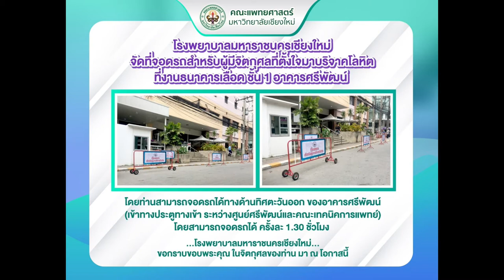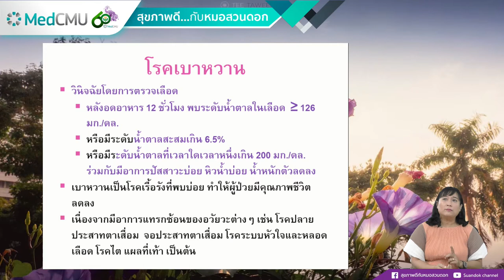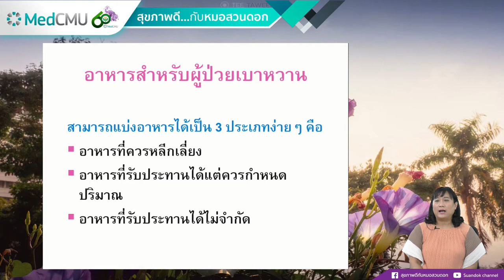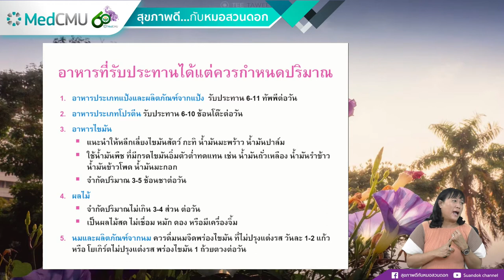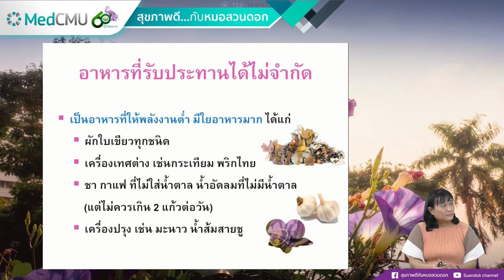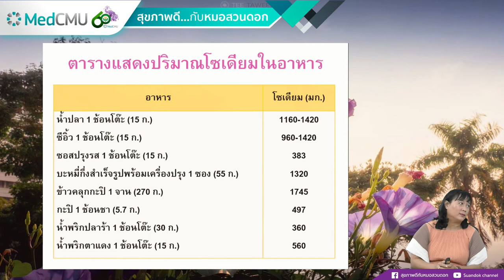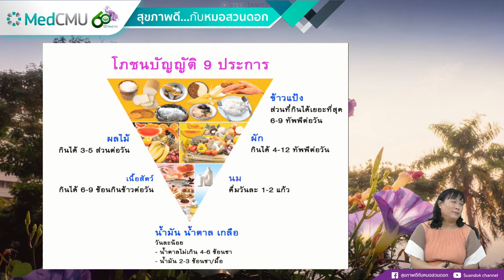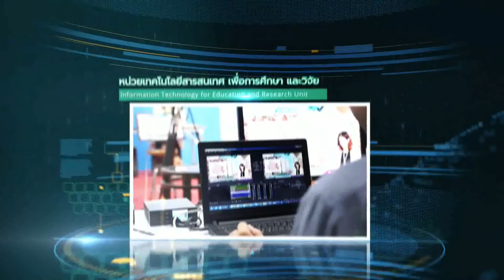สุขภาพดีกับหมอสวนดอก : คุมเบาหวานให้อยู่หมัดด้วยโภชนาการที่ดี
คุมเบาหวานให้อยู่หมัดด้วยโภชนาการที่ดี
📍วันพฤหัสบดี ที่ 26 พฤศจิกายน 2563 เวลา 10.00 น.
 รศ.พญ.ศุภวรรณ บูรณพิร
หัวหน้าหน่วยต่อมไร้ท่อ ภาควิชาอายุรศาสตร์